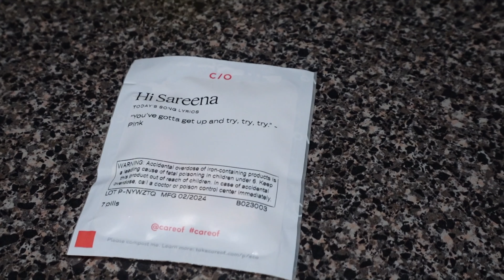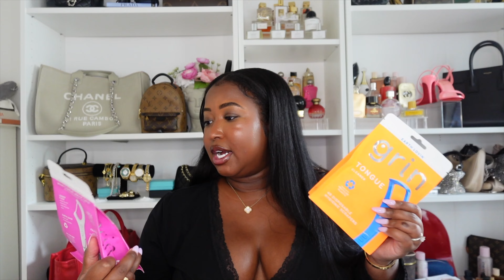VACATION PREP | TRAVEL ESSENTIALS, RESET, CLEANING,HAULS, WORKOUT ROUTINE,GETTING READY FOR VACATION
Let me know what you want to see next.